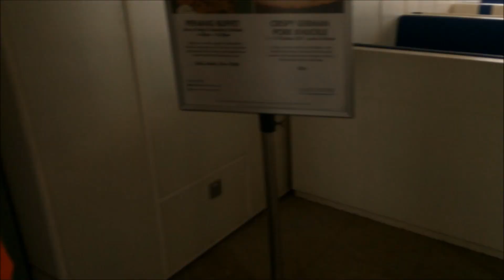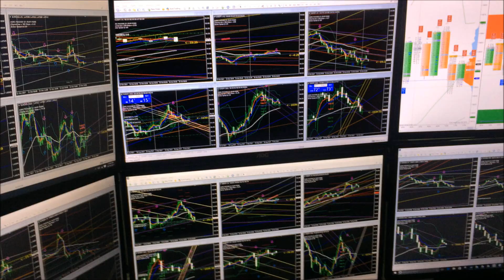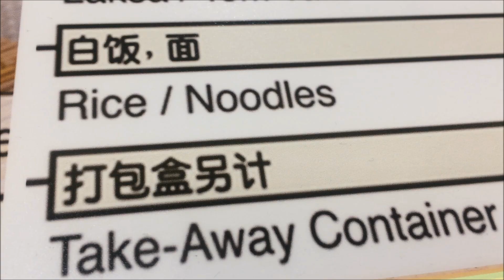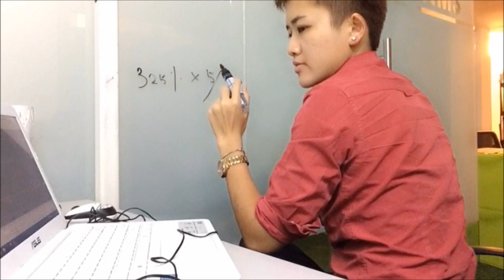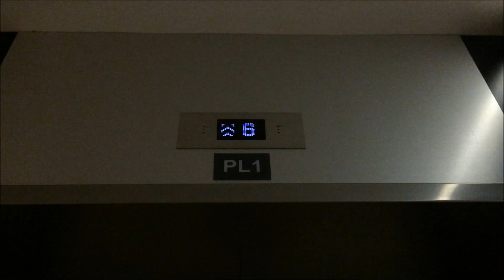Insider Tour of A Prop Trading Firm in Singapore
Professional forex traders and prop trader all have one thing in common, aside from working in a forex prop firm or proprietary trading firm, they practice very strong risk management.

The professional trader life or the life of a professional forex trader is not easy but it is worthwhile for those who have discipline to succeed in the proprietary trading world.

It is not easy to become a pro trader or a prop trader, but with discipline and strong risk management, one can succeed working in a trading firm.

In fact, you can also live the life of a professional forex trader at your own home because you don't necessarily need to join a forex prop firm or work at a proprietary trading firm.

If you can practice the rules of professional forex traders and trade like the professional traders, then you literally can have your own trading firm at the comfort of your own home.

If you want to live the life of a professional trader or proprietary trader, you need to work hard for it.

A week in the life of a professional trader working in prop trading firms are just pure hustle. You need to think and act like a pro trader working in a trading firm if you want to become one.

The world of proprietary trading is not for the faint hearted. The professional trader life is also not easily attainable. It requires years of hard work before you can become a professional forex trader.

If your dream is to become a professional trader, I want to inspire you with this tour to the proprietary trading firm and give you a glimpse of the professional trader life.

I also want to show you the forex trading desk found in a forex prop firm. I'm not saying that all forex prop trading firms look the same, but this is approximately how it looks like in the life of a professional trader.